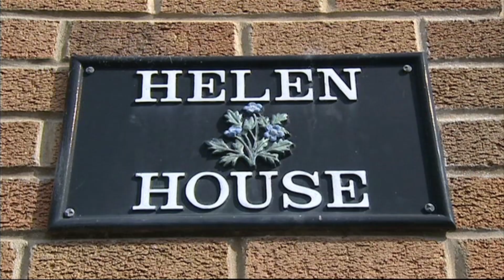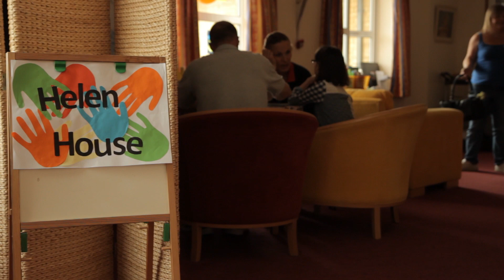Help the Hospices and Together for Short Lives launch new volunteering resource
Leading UK palliative care charities, Help the Hospices and Together for Short Lives, have published a resource to support organisations in the hospice and palliative care sector to develop their work with volunteers. This short film examines how Helen and Douglas House Hospice in Oxford utilises volunteers.